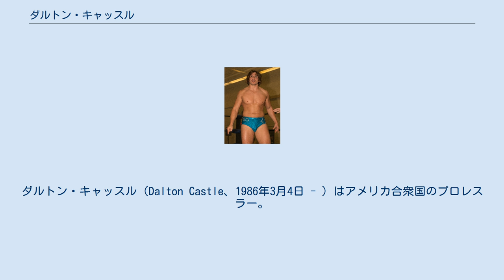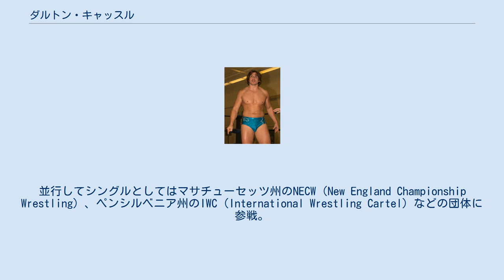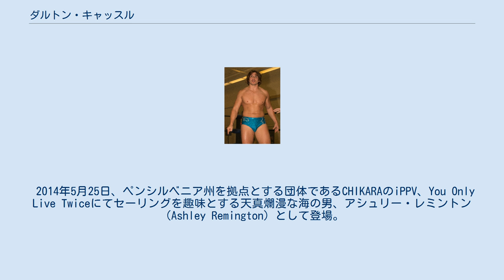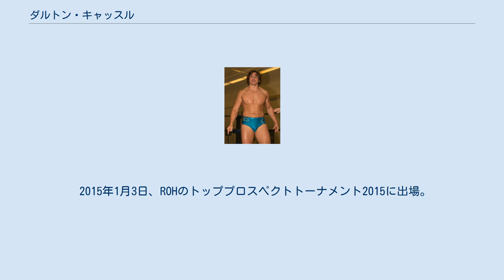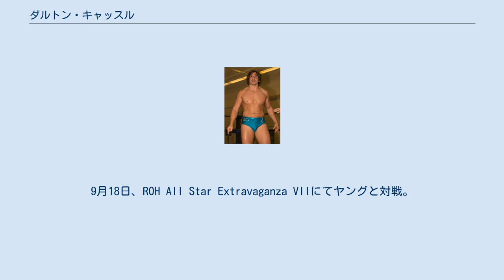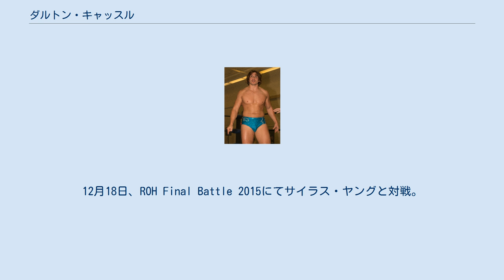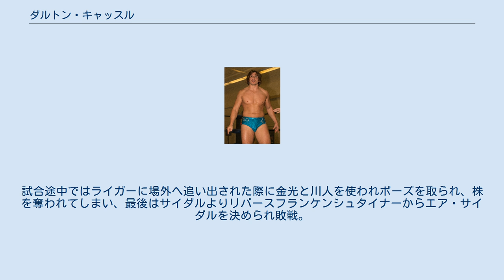ダルトン・キャッスル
ダルトン・キャッスル（Dalton Castle、1986年3月4日 - ）はアメリカ合衆国のプロレスラー。
ニューヨーク州オールバニ出身。
 ROHではダルトン・キャッスル（Dalton Castle）、CHIKARAではアシュリー・レミントン（Ashley Remington）のリングネームで活動している事で知られる。
 学生時代、レスリングに打ち込む。
NCAAが選出するオールアメリカンのメンバーに選出されるなど活躍した。
 2008年よりプロレスラーになる為にトレーニングを開始。
2009年8月2日、地元であるニューヨーク州を拠点とするインディー団体であるESW（Empire State Wrestling）にてプロレスラーデビューを果たし、マーク・クリーガーを相手に勝利を飾った。
デビュー後、NWA加盟団体であるNWAニューヨークやオハイオ州を拠点とするAIW（Absolute Intense Wrestling）に参戦し、またキャリアが浅いながらもカナダのC4（Capital City Championship Combat）、イングランドのIPW:UK（International Pro Wrestling United Kingdom）など世界中の団体を転戦して武者修行した。
 2011年2月よりウィル・カルリーシャンとピーコック・エクスプレス（The Peacock Express）なるタッグチームを結成。
並行してシングルとしてはマサチューセッツ州のNECW（New England Championship Wrestling）、ペンシルベニア州のIWC（International Wrestling Cartel）などの団体に参戦。
コルト・カバナ、サミ・キャラハン、アントニオ・トーマスといった実力者達を相手に勝利を収める。
 2012年10月6日、ESWのイベントであるWrestleBashにてESWタッグ王座を保持するロチェスター・レッキング・クルー（ヘルキャット & ロブ・スウィート）にケージマッチで挑戦して勝利し、キャリア初の王座を戴冠した。
 2013年5月11日、ROHのイベントであるDragon's Reignに参戦。
ジミー・ナッツと初出場者同士での対戦を行うが試合終盤にレット・タイタスの乱入により襲撃されノーコンテストという形で試合終了した。
12月14日、IWC Winner Takes All 2013にてスペシャルレフェリーにノーム・コナーズを迎えてIWC世界ヘビー級王座を保持するジョン・マチェスニーに挑戦。
劣勢だったものの最後にはポスト際のセカンドロープから攻撃を仕掛けたマチェスニーを捉えるとそのままジャーマン・スープレックスを決めて勝利。
試合後のマイクアピールではメジャー団体進出を目標に掲げて2013年最後の試合を締めた。
 2014年5月25日、ペンシルベニア州を拠点とする団体であるCHIKARAのiPPV、You Only Live Twiceにてセーリングを趣味とする天真爛漫な海の男、アシュリー・レミントン（Ashley Remington）として登場。
ダルトン・キャッスルとは正反対のベビーフェイスとして相手であるチャック・テイラーをヒールへと変貌させるが最後はアンカーズ・アウェイを決めて勝利した。
7月27日、ROHの若手発掘イベントであるFuture of Honor 2に参戦。
ボビー・フィッシュ、ドリュー・アドラー、フォックス・ヴィンヤーとガントレットマッチを行うが勝利するに至らなかった。
9月20日、CHIKARA King of Trios 2014にてヨシ・タツと対戦するが、試合開始から苦言を呈するゲスト解説のフアン・フランシスコ・デ・コロナドが我慢できずに試合途中に乱入して強襲。
この介入に憤怒したヨシがコロナドにハイキックを見舞いリングから追い出す。
そして自身はお礼にフルーツの盛り合わせをヨシに渡すと両者手を取り合いノーサイドで終了となった。
 2015年1月3日、ROHのトッププロスペクトトーナメント2015に出場。
入場の際に2人のマンサーヴァントであるテイト・ツインズ（ブランドン・テイト & ブレント・テイト）を引き連れて登場し、1回戦でアシュリー・シックスと対戦。
最後にチョークス...